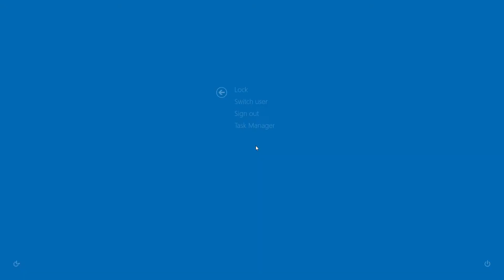GOOD FIRST VID- DayZ Standalone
sorry for mic cut out in beggining